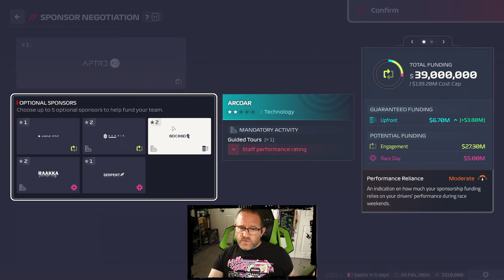F1 Manager 24 - All Female Challenge - Ep 1 - Let's Play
Lead your team to glory in F1® Manager 2024. A new Formula 1® season has arrived, and with it, the most comprehensive F1® management experience to date. Build a legacy with one of 10 official F1® constructors or create your own team for the very first time. For this series we start with the hardest setup possible and run the All Female Challenge with a custom team.